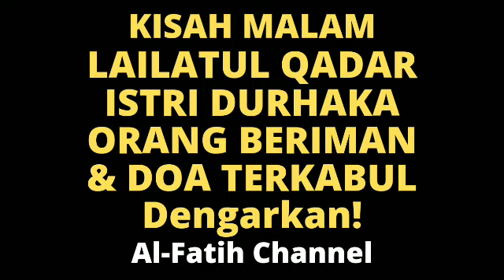KISAH MALAM LAILATUL QADAR,ISTRI DURHAKA, ORANG BERIMAN & DOA TERKABUL | Ceramah Al-Fatih Channel